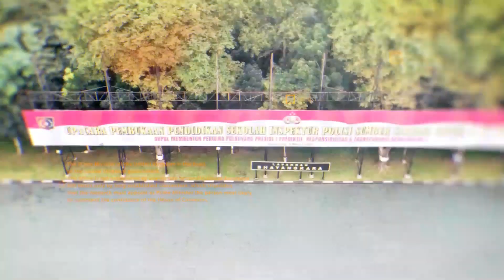SAKSIKAN LIVE STREAMING UPACARA PEMBUKAAN PENDIDIKAN SIPSS T.A. 2021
Dukungan anda menjadi hal yang terpenting untuk meningkatkan kualitas tayangan kami dimasa yang akan datang.